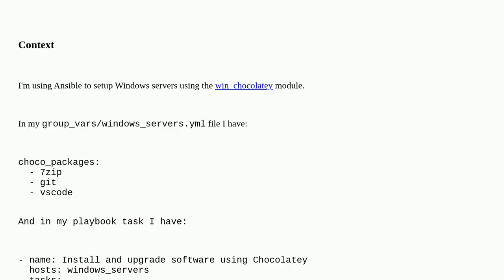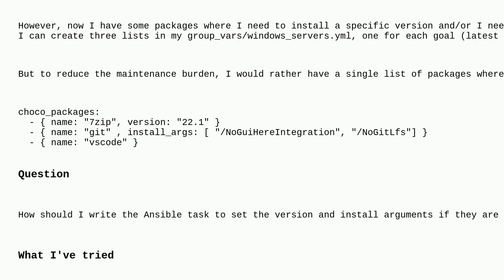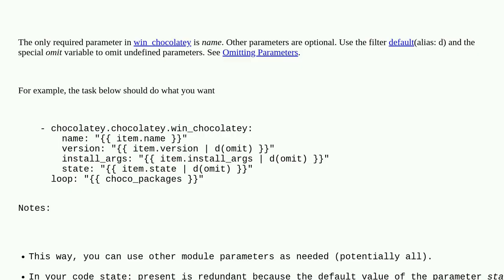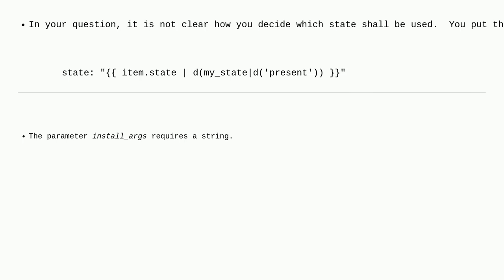How can I set Ansible command arguments based on what keys a loop item has?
A special thanks goes out to the community

  ansible windows-server-2022